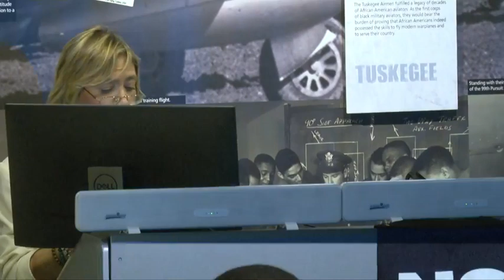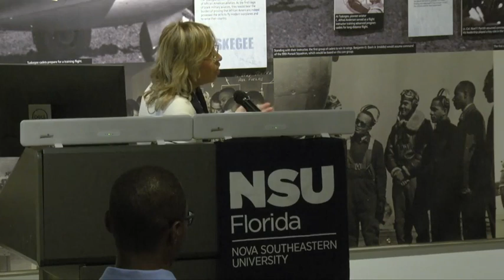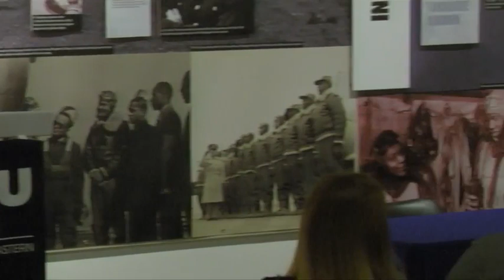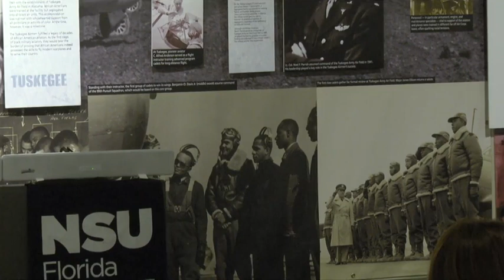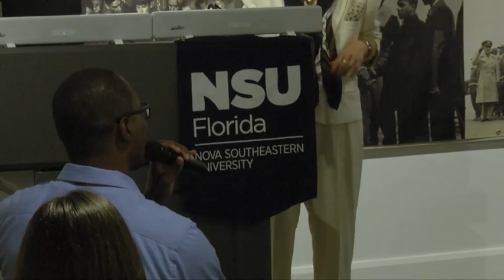Celebrating Women Who Tell Our Stories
NSU’s Department of Communication, Media, and the Arts, the NSU Alvin Sherman Library and the Broward County Libraries Division presented an interactive panel session with the women of NSU Student Media as part of Women’s History Month.

Moderated by Director of Mako Media Network Chris Delboni, the panel event will highlighted three female communication students who hold leadership positions in Mako Media, including: Alex Hernández, the station manager for Mako Radio, NSU’s student-run radio station; Paulina Riojas, the general manager and executive producer for Mako TV, NSU’s student-run television station; and Nicole Shaker, editor and former editor-in-chief for The Current, NSU’s student newspaper.